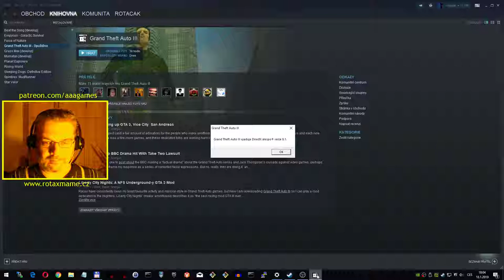GTA III (16/16) CZ - Dodělávky: dokončení telefonických misí